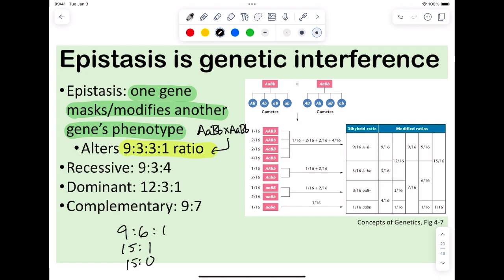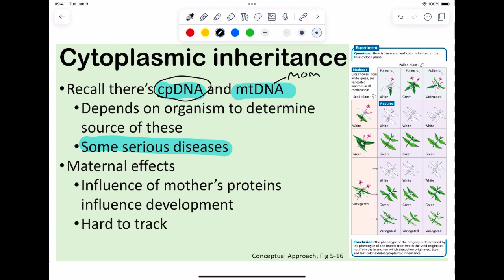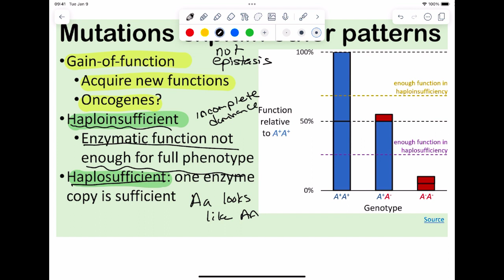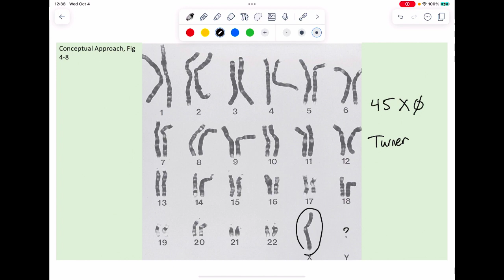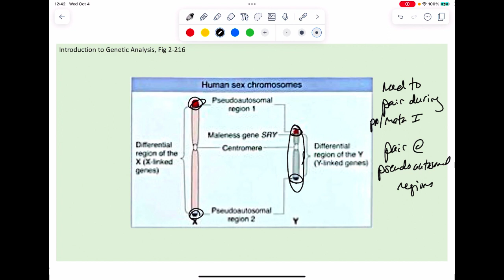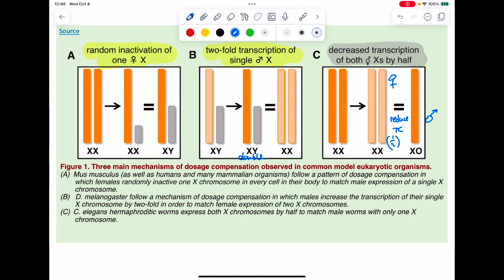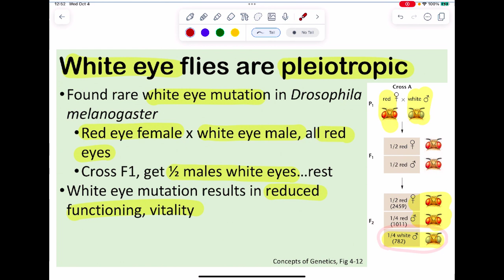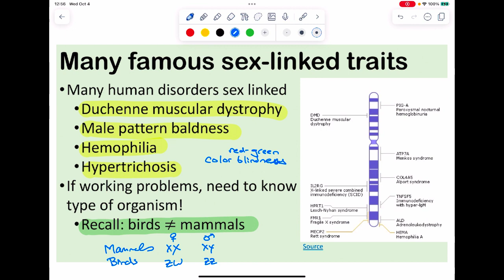CSULB: Biol 370 Fall 2023 - Week 7 Lecture 2